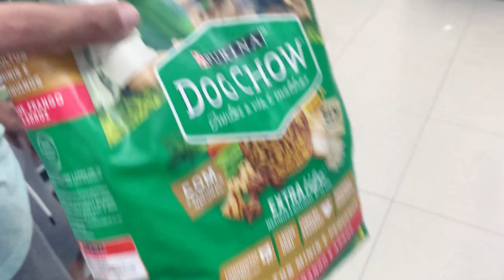MARAGOGI: NÃO FOI O QUE A GENTE ESPERAVA | T4 Ep. 49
💛Passamos uma semana em Maragogi - Alagoas, conhecida como o "Caribe Brasileiro". Nesse vídeo mostramos como foi nossa experiência ficando hospedados no conceituado Costa Dourada e falamos sobre nossas percepções sobre a cidade de Maragogi. Não foi o que a gente esperava...

💛Seja um membro do nosso canal e nos ajude a explorar as curiosidades do Brasil:

Família Pet na Estrada:

Muito prazer, somos Ana e Dani. Juntos com Marinês, nossa filhota de 4 patas, e Marinalva, nossa Kombi Home, formamos uma família que resolveu dar uma chacoalhada na rotina em busca de uma vida com mais qualidade e liberdade.